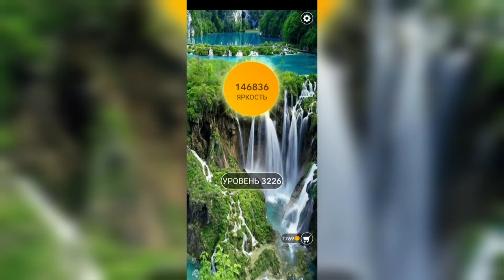Word / Слово Крест: Поиск русского кроссворда / Уровень 3226